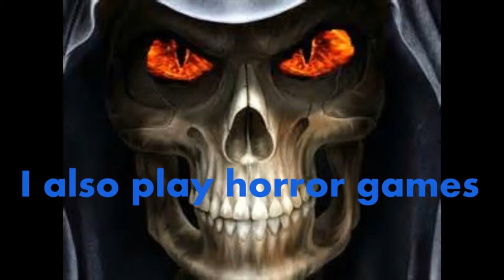Borderlands 2 episode 4 : Captain Flint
We kill yet another boss because there can only be one ...ME !!!